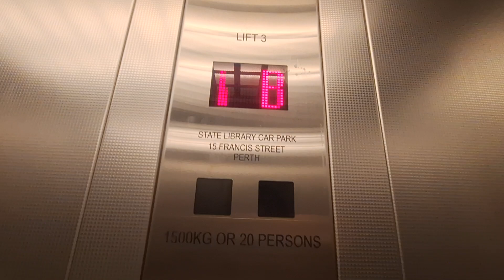Kleemann Elevator at State Library of Western Australia in Perth , WA , Auatralia (Carpark)